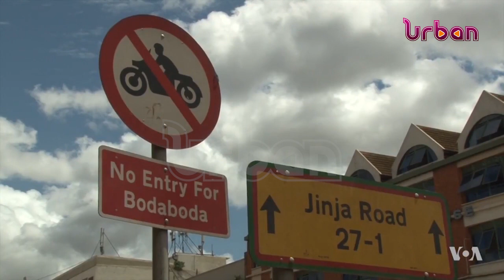MPs LAMBAST FINANCE MINISTER OVER ROAD FUND